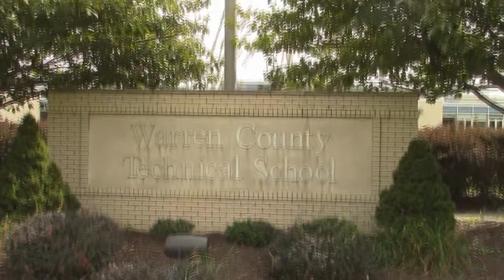Knightline News 12.15.16